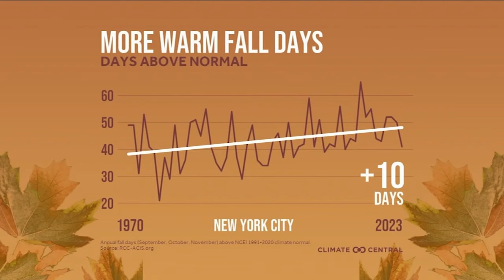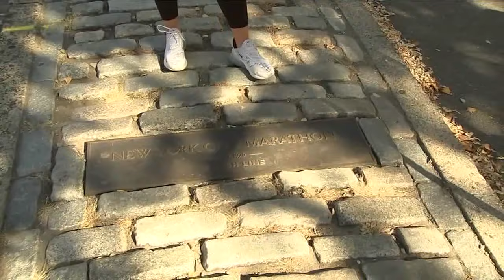TCS NYC Marathon: How climate change will affect future marathons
Dani Beckstrom has details on the impacts of climate ahead of the NYC Marathon.